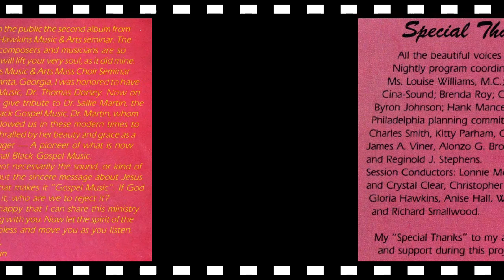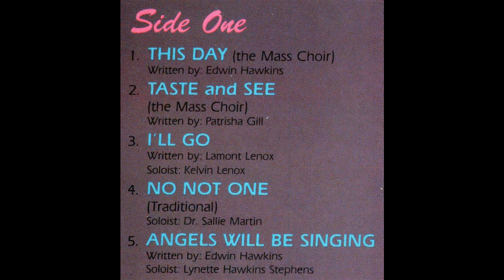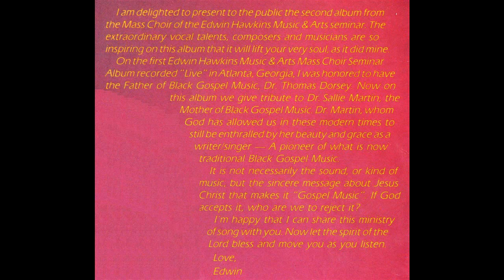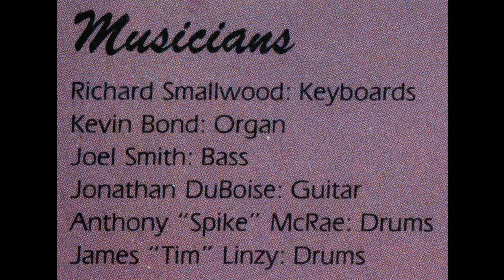Angels Will be Singing (When I Get Home) - Edwin Hawkins - old school gospel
Angels Will be Singing (When I Get Home) - Edwin Hawkins - old school gospel - Brings back fond memories- THIS VIDEO IS NOT MONETIZED AND IS POSTED FOR THISE OF US WHO ENJOY OLD SCHOOL GOSPEL MUSIC.